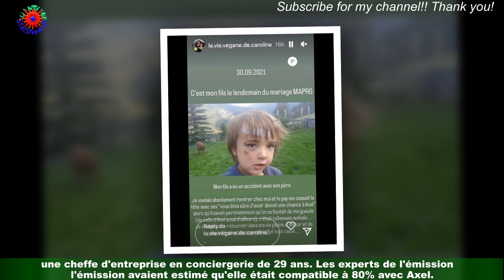Caroline (Mariés au premier regard), son jeune fils blessé "un accident avec son père" : photo choc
Lors de la dernière saison de Mariés au premier regard diffusée en 2022, les téléspectateurs ont fait la connaissance de Caroline,une cheffe d'entreprise en conciergerie de 29 ans. Les experts de l'émission avaient estimé qu'elle était compatible à 80% avec Axel.Mais, l'aventure ne leur aura pas donné raison. Bien au contraire, très rapidement après leur union,